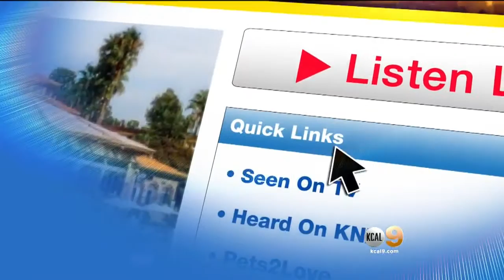Jackson Limo Service Just Days From Annual Turkey Giveaway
E.J. Jackson and Byron Glore talked to Sandra Mitchell about the popular event.